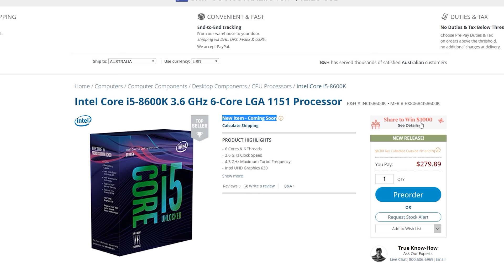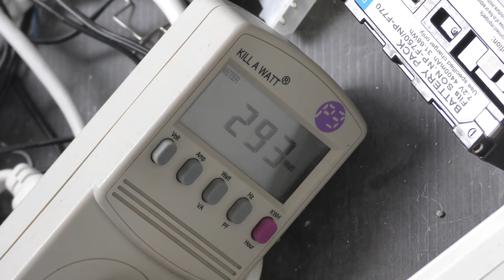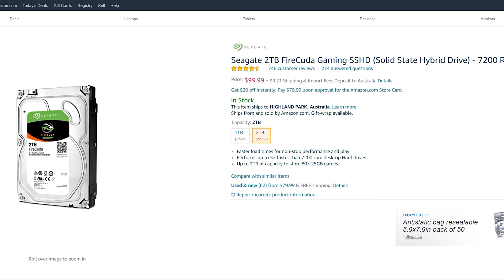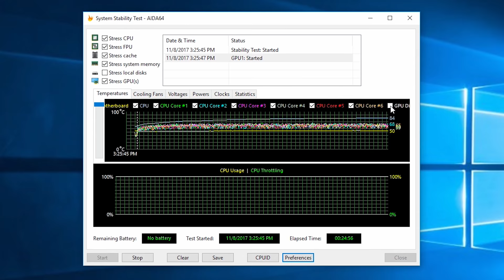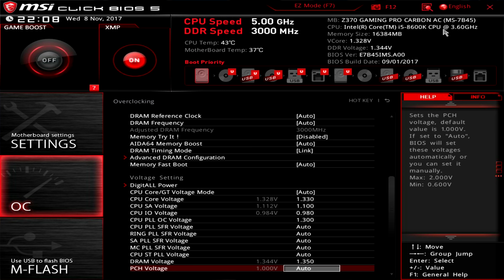Build a MONSTER $1500 Call of Duty World War 2 GAMING PC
The new COD WW2 is here and it is an awesome release, well optimized and a heap of fun.  And today we have an awesome Gaming PC that can play the latest Call of Duty World War 2 instalment with crazy smooth frame rates at 1080pp and also play it at 4k...! Granted you will want to overclock a little bit, but what you will have is a stealthy and extremely capable gaming rig.  I have also included a budget list as well.  I also check out Destiny 2 and PuBG in this video. Also a big thanks to Corsair and MSI for making this possible.

Core i5 8600K
Z370 Carbon Gaming Pro Motherboard:
GTX 1070 Ti
Corsair CX550M
16GB Vengeance RGB
Corsair H55
Spec 04 Case
120GB SSD
2TB SSHD

Alternative Budget Build for $900